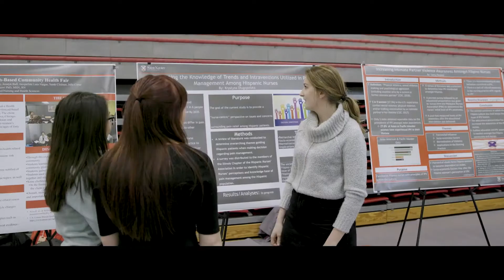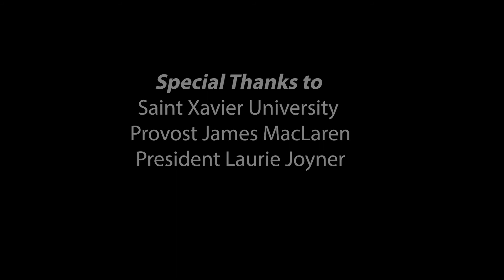2020 Virtual Expo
2020 Saint Xavier University Research Expo. This video talks about the transition to a virtual format and gives a peek into the work of 4 outstanding SXU students that won top honors, Anahi Velazquez, Cody Busch, Nancy Montes, Tiffany Abrams.